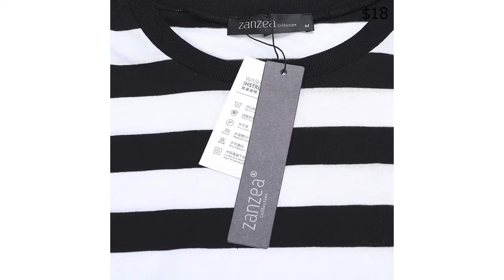Dress From AliExpress. Women Striped Vintage Batwing Sleeve O Neck Casual Loose Split Maxi Dress.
Newest 2018 ZANZEA Women Striped Dress Vintage Long Batwing Sleeve O Neck Casual Loose Split Maxi Long Dress Plus Size Vestidos.